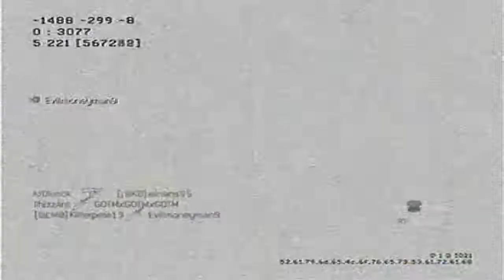Superior By Default ep.4 First Recon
Im gonna expand this series to other call of duties and possibly other games. Also im not doing riot control.